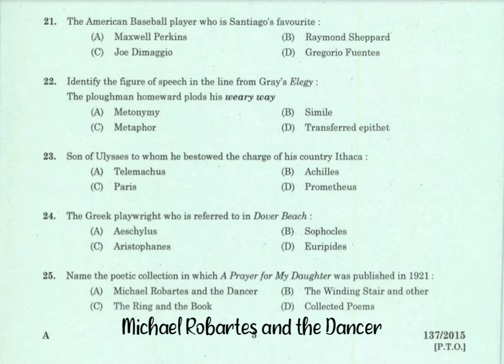Kerala PSC HSA English - Previous Questions